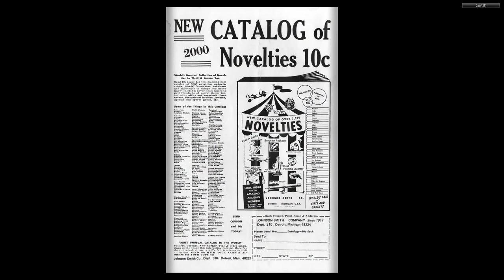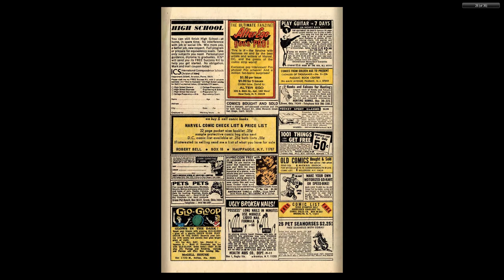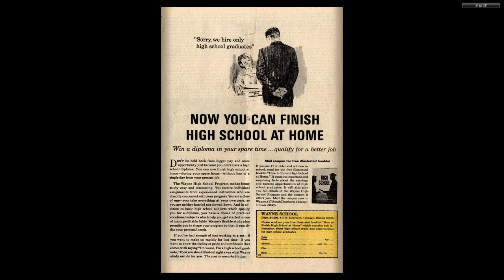197001 Sub Mariner v1 021